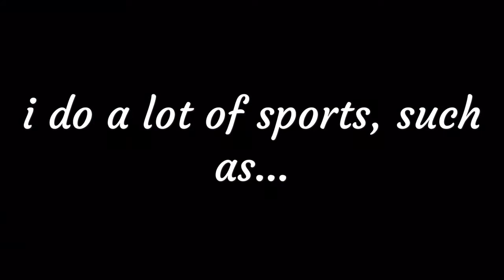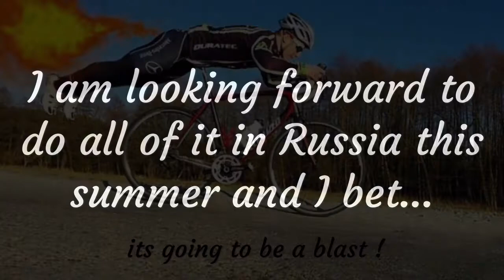AEGEE application video by Lukas for SU Art of survival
Short video about me to introduce myself to AEGEE members :)